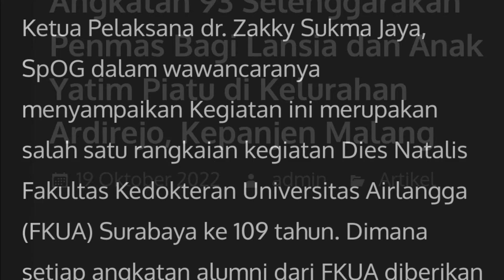Pengmas FKUA 1993 - Baksos dan Santunan Lansia Dhuafa dan Anak Yatim di Kepanjen Malang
Pengabdian Masyarakat (Pengmas) sesuai definisi adalah segala tindakan kita dalam usaha untuk membantu masyarakat tanpa mengharapkan imbalan.

Kegiatan ini seakan-akan pusaran yang menyedot dan membawa kami kembali lagi ke masa lalu, pada saat kami menempuh pendidikan dokter di FK Unair, mata kuliah Ilmu Kesehatan Masyarakat dimana ada tugas PPKM dimana kami ditugaskan di desa daerah tertentu untuk melakukan pengabdian ke masyarakat. Bersama-sama dengan kelompok kecil masing-masing berangkat ke beberapa desa binaan dengan tekad besar dan bercita-cita demi tujuan yang mulia, yaitu menjadi "dokter" untuk menolong masyarakat tanpa pamrih. Menyegarkan lagi ingatan di mana kami selalu berinteraksi dengan masyarakat secara langsung, berdialog langsung dengan masyarakat di Balai Desa, melakukan pemeriksaan kesehatan, penyuluhan kesehatan dan banyak lagi kegiatan lainnya.
Betapa indahnya kenangan itu ….

Tentunya sampai saat inipun kita tidak akan lupa tentang norma norma luhur yang telah kita dapatkan dari FK Unair tercinta. Dan dalam rangka Dies Natalis ke-68 Unair dan 109 tahun Pendidikan Dokter di Surabaya, kami berangkat bersama-sama lagi dengan teman seangkatan untuk melakukan "PPKM" masa kini yakni Pengmas di daerah Kepanjen Malang, hadir kembali bersama-sama di tengah masyarakat dan menebar manfaat.

Semoga kegiatan ini akan membawa dampak yang positif serta dapat memicu peningkatan derajat kesehatan dan kemampuan sumber daya masyarakat sekitar sesuai dengan sarana dan prasarana yang ada, serta memicu juga munculnya pengabdian masyarakat- pengabdian masyarakat yang lain.

Saat ribuan cinta menggeliat bersama
Menebar harum manfaat ke segenap penjuru bangsa
Berdharma bakti suci berjasa mulia
FK Unair almamater tercinta

Lokasi: Kel. Ardirejo, Kepanjen, Malang
Waktu: 19 Oktober 2022

The Official YouTube Channel of The Faculty of Medicine, Airlangga University - Kanal YouTube Resmi Fakultas Kedokteran Universitas Airlangga